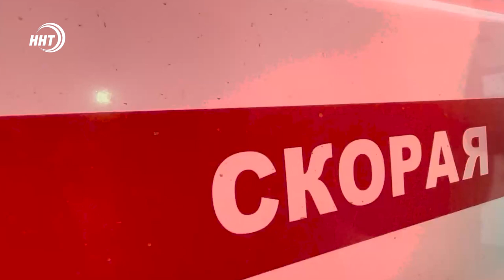Пострадавшего ребенка после нападения волков доставили в Махачкалу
Минприроды РД сообщает, что самая низкая численность волка в Дагестане за период с 1981 по 2021 г.г. наблюдалась в 1988 г. (665 особей), а  самая высокая в 2017 г.г. (3009 особей).

Амплитуда колебаний за этот период составила 4,5 раз. Одним из основных факторов  роста численности являются, в том числе и  благоприятные условия, создаваемые в результате хозяйственной деятельности человека.

В Цунтинский район направлена группа егерей и охотоведов, которая будет заниматься уменьшением численности особей волков в данном районе. У всех добытых животных будут отобраны пробы биоматериала для направления на лабораторные исследования  в целях установления причин такого нехарактерного поведения волков в летний период, когда отсутствует дефицит естественной кормовой базы.